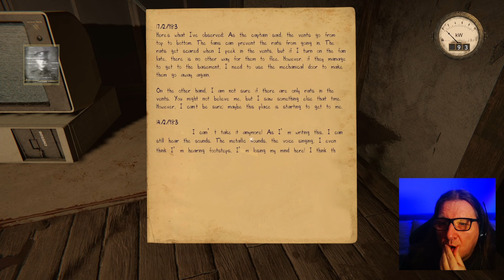ABTOS COVERT Das überfordert mich! Horror Game Dragpnhell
Abtos Covert ist ein Survival-Horror-Spiel, in dem du die Rolle eines Soldaten übernimmst, der Wache an einem abgelegenen Außenposten mitten im Wald hält. Du musst deine Sinne beisammenhalten, während du nach der Wahrheit suchst. Wehre die mysteriösen Wesen ab, die den Außenposten angreifen, und finde Hinweise von früheren Soldaten, die dieselbe Schicht hatten und jede Nacht überlebt haben. Die Dinge werden nur schwieriger, je weiter du fortschreitest, also bleib wachsam. Kannst du jede Nacht überleben und die Wahrheit hinter den Geschichten entdecken, oder wirst du Teil der Legende?

"Abtos Covert man, I'm tellin' you. Easiest post there is, just a few nights and you're off the hook. Only the outpost, a small shrine and the rest of the forest can be seen...
🎬 Folge mir 😀, gib dem Video ein Like 👍 und schreib deine Meinung in die Kommentare ☑️! 🎥

★ Horror Games★
SILENT HILL 2 - Digital Deluxe
☑️ Silent Hill 3
☑️ Silent Hill 2 - PS5
☑️ Silent Hill 2
☑️ Resident Evil Village [USK 18 - UNCUT] PS5
☑️ Resident Evil Village [USK 18 - UNCUT] Xbox Series X
☑️ Resident Evil 3 - 100% UNCUT, USK18 [PlayStation 4 ]

Wenn du dein YouTube-Kanal-Management kostenlos verbessern möchtest, setze wie ich auf die kostenlose Variante.
🎥 Mein Studio Setup Liste  für YouTube

☑️ Megaport Gaming PC Intel Core i7-12700KF • Windows 11 • GeForce RTX4060Ti 8GB • 32GB DDR4 • 1000GB M.2 SSD • Wasserkühlung
☑️ Elgato Wave:3 - Professionelles USB-Kondensatormikrofon für Streaming
☑️ Elgato Stream Deck MK.2
☑️ Elgato Cam Link 4K, externe Kamera-Aufnahmekarte
☑️ Sony Alpha ZV-E10 | APS-C spiegellose Vlog-Kamera
☑️13" LED Videolicht Panel Set mit Stativ

Falls es eine Verlosung in diesem Video geben sollte, gelten diese Teilnahmebedingungen:
V E R L O S U N G endet am 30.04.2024
3. Kommentiere dieses Video und schreibe eine Kontaktmöglichkeit daneben wie Instagram etc.

🕛KAPITEL
0:00 Intro
0:33 Begrüßung Dragonhell
0:59 Warning
1:20 Training
12:52 Das Schwein
15:51 Der Tod
16:22 Neuer Versuch
22:07 Noch ein der Tod
Hinsweis:
Dauerwerbesendung

Diese dienen zur Orientierung und schnellem finden der Produkte und werden je nach Erfolg mit einer Provision ausgezahlt falls diese von Dir genutzt werden :). Es bleibt Dir selbst überlassen ob Du die angebotenen Produkt Links nutzt.

Eine Erklärung  mit Beispiel was PR SAMPLE sind: Dieses Produkt habe ich kostenlos zur Verfügung gestellt bekommen. Ich kann diese nutzen und ausgiebig testen, Wichtig: Ich bin nicht verpflichtet ein Video oder ein Post auf YouTube Dir zu zeigen oder darüber zu berichten. Wenn ich über ein  PR Sample  und meine Erfahrung mit dem PR Produkt  in ein Video oder Post berichte, steht es immer ganz oben in der Infobox! Das hier ist nur ein Beispiel zur Veranschaulichung was ein PR Sample ist.